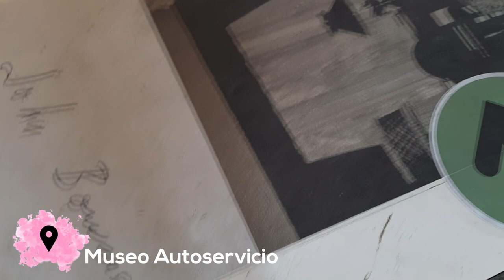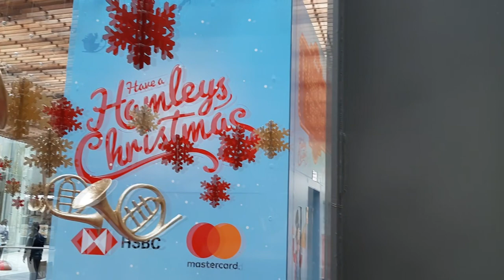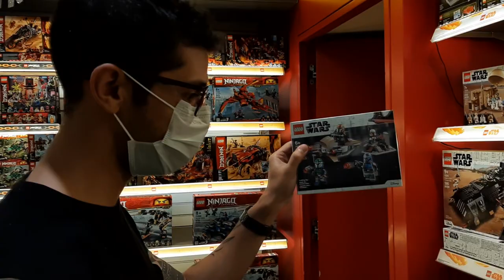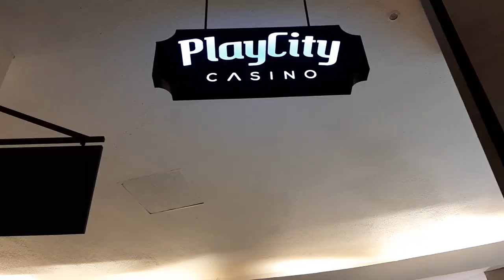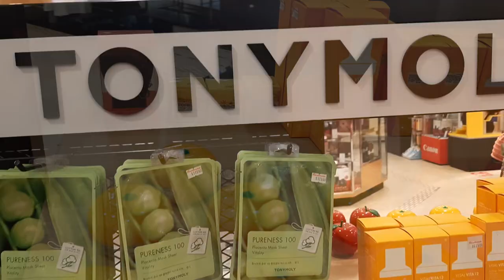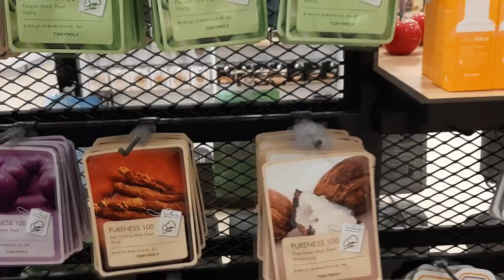#5: QUE SHOPPING IR? ANTARA FASHION HALL NATALINO + LUXO DE POLANCO 🇲🇽🎄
Faaala família de viajantes, tudo bem? Hoje fiz um tour pelos shoppings na Cidade do México, com direito a decoração de natal, bath and body works, sephora e muito mais!

Para mais detalhes, me siga também no Instagram @tamaralmeida!